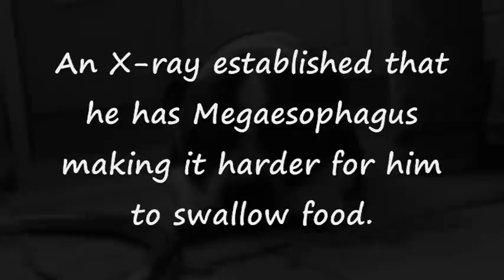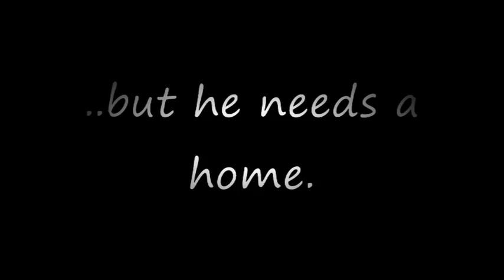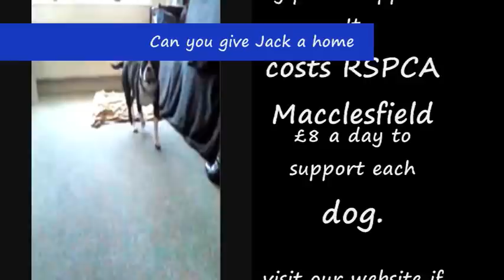Rest in Peace, Jack - Staffordshire Bull Terrier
Jack was a lovely Staffordshire Bull Terrier who had a tough time. We helped him to recover from his ordeal and he was rehomed by a lovely couple and had a fantastic forever home! Jack, you will be sorely missed.

Can you help other dogs that have not got a forever home?